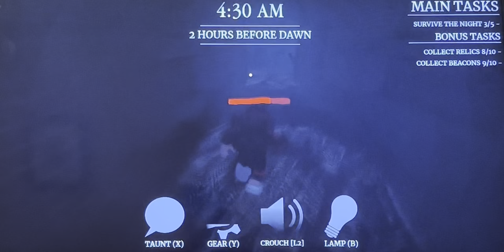Roblox Survive The Night (Ep:64 Some info on the project!)